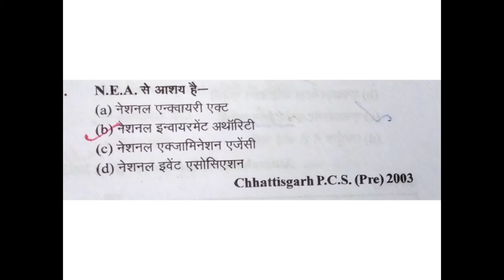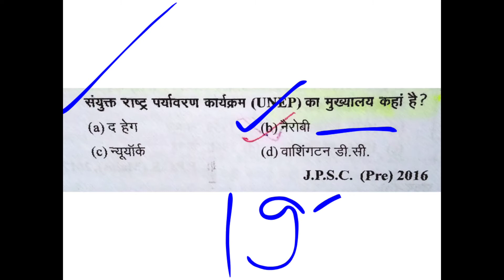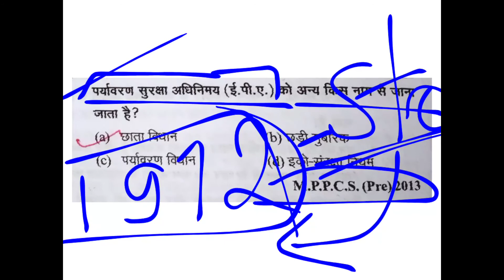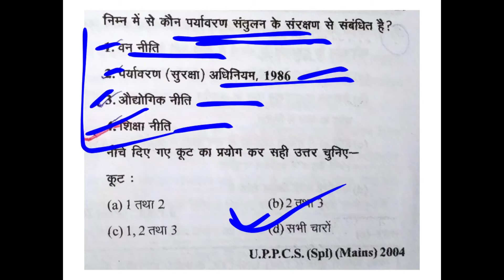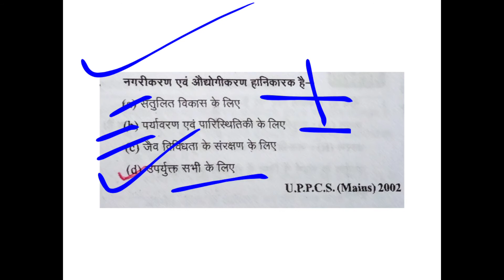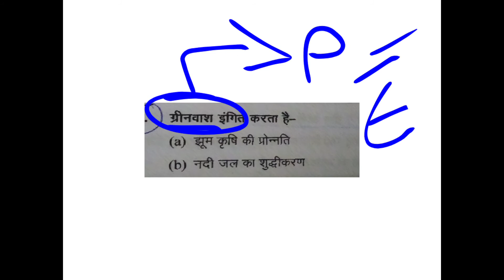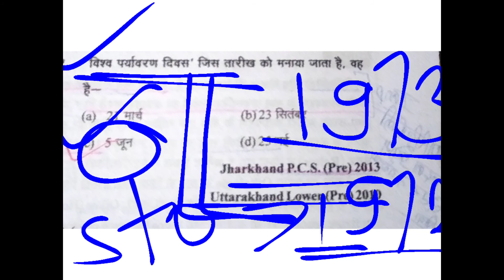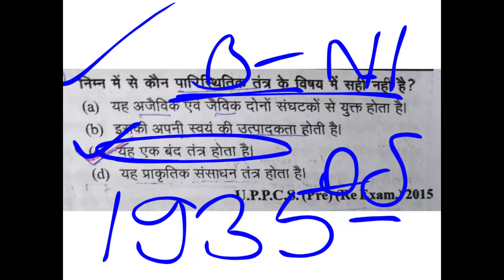पार्ट 3 _ 25 महत्वपूर्ण प्रश्न - पर्यावरण एवं पारिस्थितिकी_ घटनाचक्र विशेषांक_ 🔥🔥🔥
Important for all competitive exams & state PCS - Civils adda 247 🔥